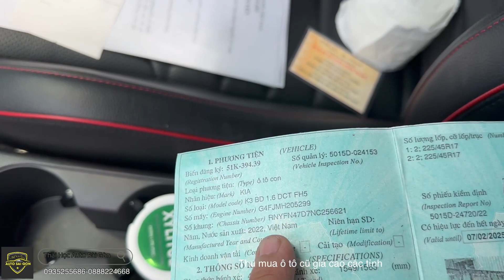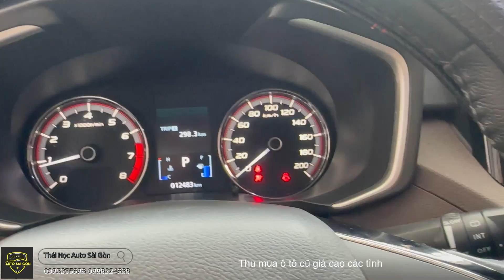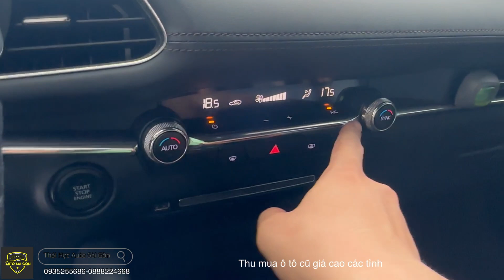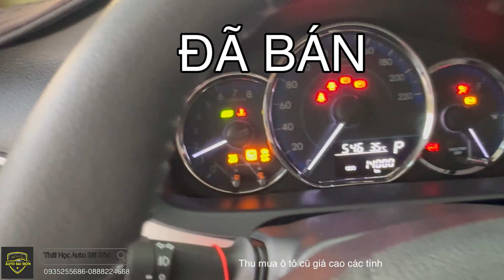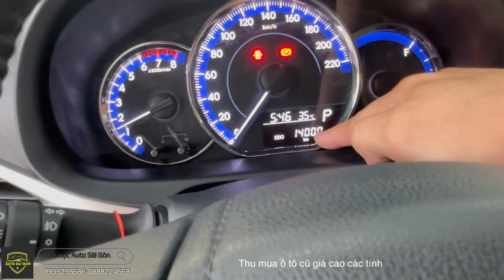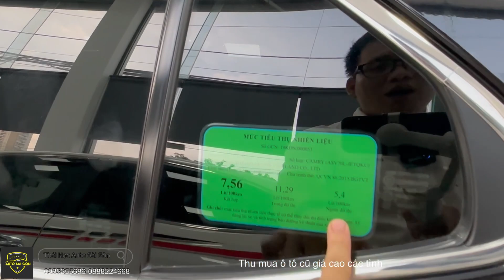Bảng giá xe cũ gần 30 tại Auto Sài Gòn- Chuyên thu mua trao đổi xe cũ chất lượng - đầu tháng 3/2023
Bảng giá xe cũ Auto Sài Gòn TpHCM mới nhất. Thu mua ô tô cũ giá cao tận nơi.
Gía xe ô tô cũ TpHCM giảm giá. Tất cả xe đều được cấp chứng nhận chất lượng.
✔️Cam kết: không đâm đụng, ngập nước. Bao test hãng
THU MUA XE Ô TÔ CŨ CÁC HÃNG
🎯 Chính sách thu mua:
🎯 Hỗ Trợ
✔️ Thu mua xe cũ tận nơi, định giá xe miễn phí
✔️ Thanh toán dư nợ ngân hàng sớm